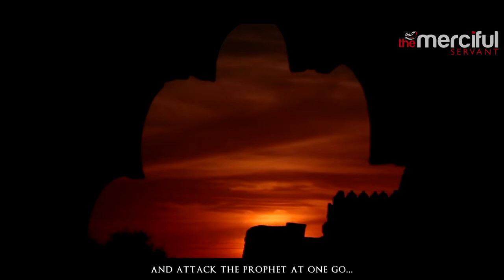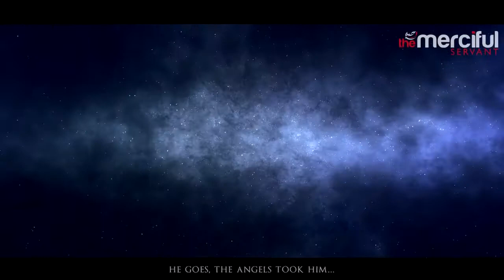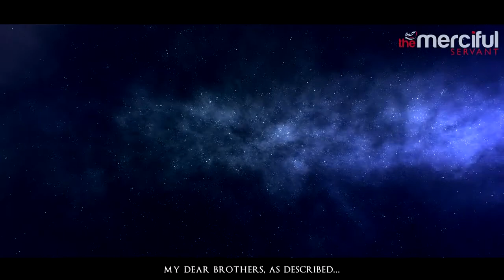Success Taken By Angels Powerful Motivation